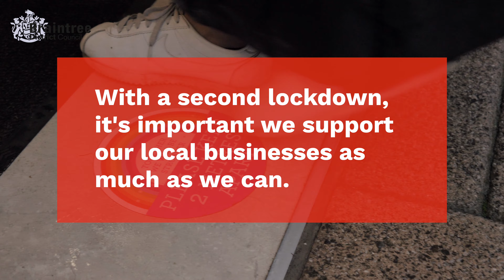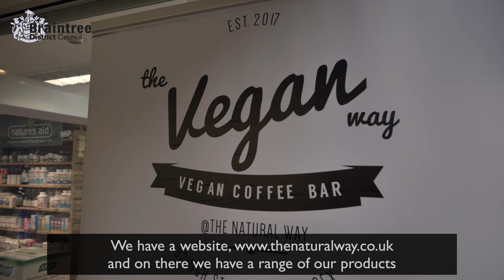Shop Local - Braintree District Council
This is a short film I made for Braintree District Council, to promote shopping online with local independent businesses in the run up to Christmas.